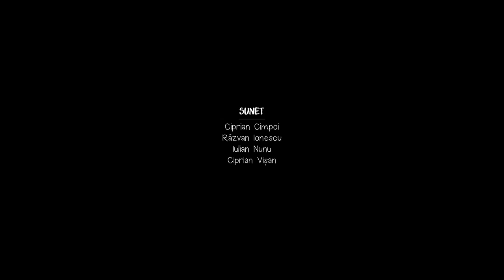DORU | Scurtmetraj romanesc | CINEPUB & UNATC Film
Îți prezentăm scurtmetrajul „Doru”, în regia lui Valentin Dragu și Radu Pop. Rolurile au fost interpretate de Ileana Brâncoveanu, Ştefan Craiu

Festivals/Awards:
Cilect Prize 2016
Mifec – Internatonal Student Short Film Festival (17-21 Mai 2016) – Porto, Portugalia
The Eleventh Cilect Prize Competition 2016 (July 2016)
Student Academy Award (22 Septembrie 2016) – Hollywood, CA
Student Internatonal Film Festival (STIFF)

Regia: Valentin Dragu, Radu Pop
Scenariul: Valentin Dragu, Radu Pop
Distribuţie: Ileana Brâncoveanu, Ştefan Craiu
Producator: UNATC
Imagine: Victor Velculescu
Sunet: Ciprian Cimpoi, Răzvan Ionescu, Iulian Nunu, Ciprian Vişan
Anul: 2015
Categorie: scurtmetraj
Gen: animație, ficțiune
Durata: 7 minute